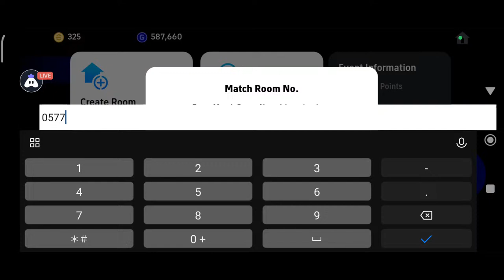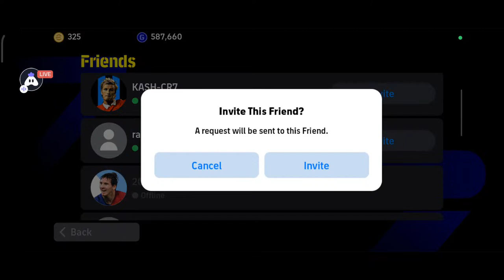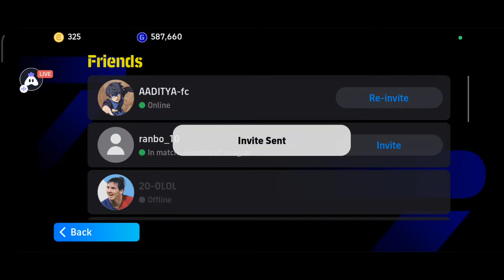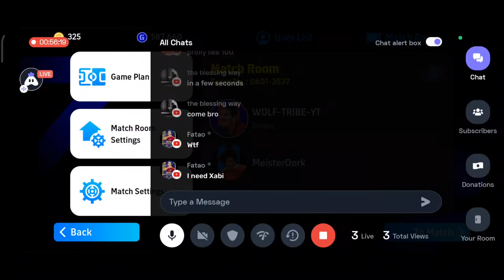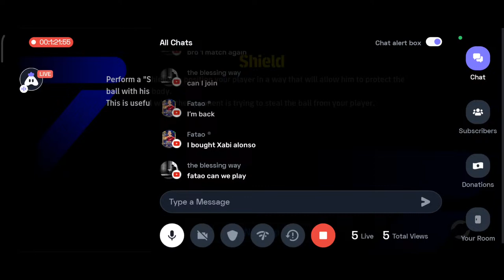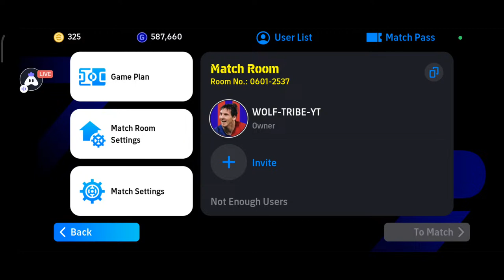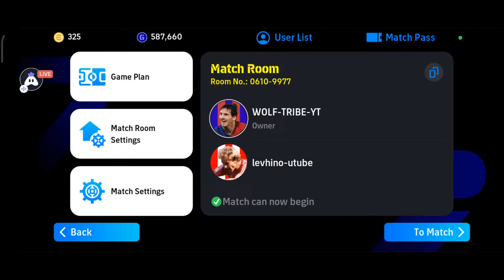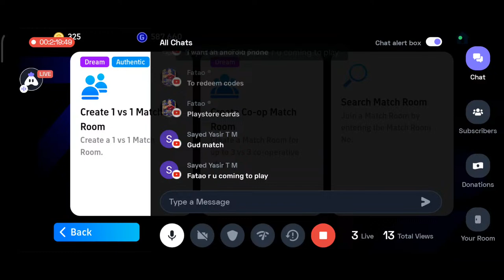Guardiola And Xabi Alonso Packs❤🔥 | eFootball Live | Coop & Friendlies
Hey folks! Watch me play eFootball !

Today I am streaming efootball